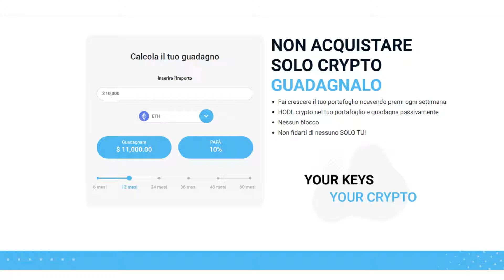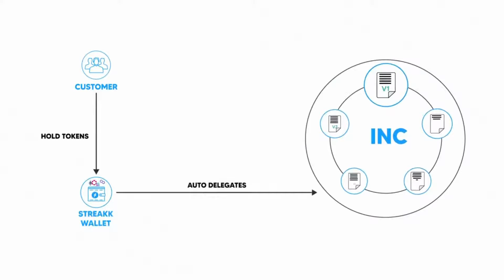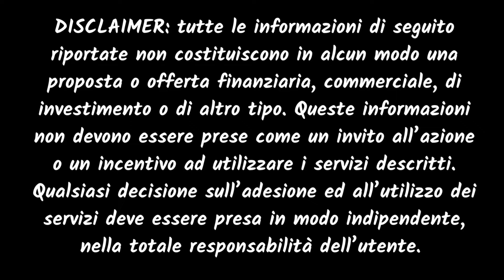GUADAGNA CRYPTO IN 3 PASSI streakk Sblocca il potenziale del tuo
Non lasciare che le criptovalute rimangano inattive nel tuo portafoglio,
falle funzionare per te.
streakk Sblocca il potenziale del tuo

BlackFort BXN è un ecosistema crittografico, che include una blockchain, una criptovaluta, un DEX e un portafoglio.

Shihtzu Exchange realizzato dalla tecnologia Blockchain è fondamentale per lo sviluppo e la costante evoluzione del Metaverso.

Non perdere l'occasione!

Validus PIATTAFORMA DI CLASSE MONDIALE PER COLTIVARE UNA SOLIDA STABILITÀ FINANZIARIA

MonoDX bot di trading di criptovalute, TEST DI PROVA!
MonoDX Bot di trading di criptovalute, ordini algoritmici tutto in un unico posto .
Un modo più intelligente per automatizzare il tuo trading di criptovalute

Revolut : Risparmia... quando spendi
Arrotonderemo ogni pagamento che fai con la tua carta alla cifra intera più vicina, mettendo da parte questi spiccioli e aiutandoti a raggiungere i tuoi obiettivi

NEXO Investi in modo sicuro
Nexo Guadagna fino a 20% Interessi annuali, pagati giornalmente
Guadagna interessi
Guadagna interessi giornalieri sulle tue criptovalute e EURx, GBPx e USDx
Fino al 20% di interesse annuo
Pagamento giornaliero unico
$ 375 milioni di assicurazione su tutte le attività di custodia
Aggiungi o preleva fondi in qualsiasi momento
Unisciti e guadagna $ 25 in BTC
Sei stato invitato da un amico ad aprire un account Nexo. Entra nel mondo delle criptovalute oggi e ottieni $ 25 di Bitcoin!

Condividi l'abbonamento premium con un prezzo più basso su GamsGo

Diventa subito un membro effettivo di Z-Code!
La comunità di pronosticatori esperti e vincenti che da anni
VINCONO con gli sport

Questo video è solo a scopo didattico e informativo